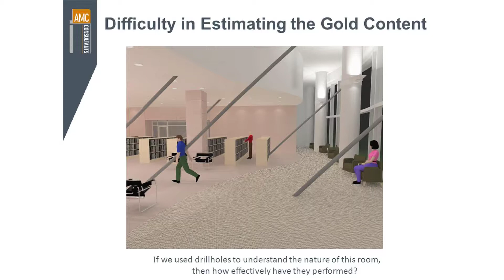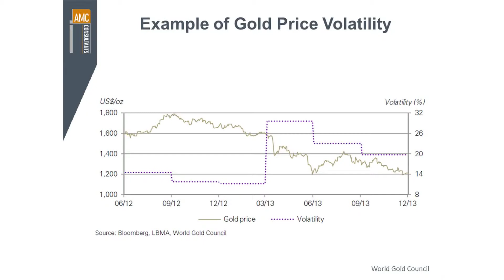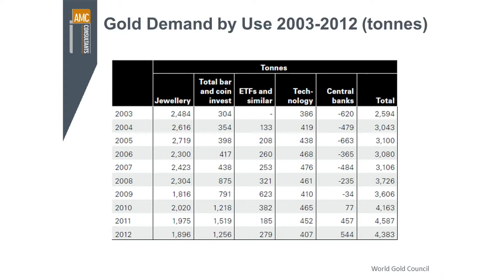Opportunities and Risks -- Gold Exploration & Mining (5/6)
A company whose principal activities consist of exploration for mineral, oil or gas may not progress to the next stage of development or to a stage where it is able to generate revenue.

Minerals companies are amongst the top stocks on SGX, with an annual turnover velocity of more than 280%, a rate which is many more than times that of the typical stock.  Gold holds a special allure for investors as it is a precious metal and a store of value. This seminar will touch of the risks of exploration & development of gold mineral deposits, including the various broad categories of goal mineral deposits and methods for development and extraction.

Join our speaker Mark Berry (geologist), as he covers an overview of geology, exploration, development and extraction of iron ore and nickel, with emphasis on the risks that investors need to know about.